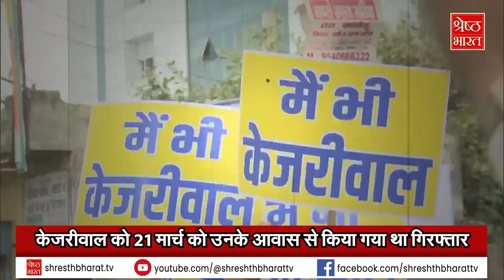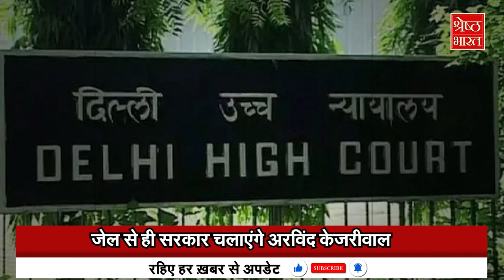Arvind Kejriwal Update: Kejriwal को पद से हटाने की मांग को लेकर Delhi Hign Court में PIL खारिज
Arvind Kejriwal Update: PIL rejected in Delhi High Court demanding removal of Kejriwal from the post